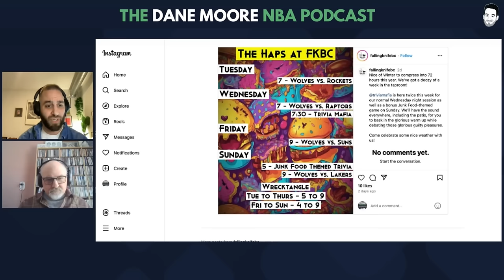What Will Reintegrating Karl-Anthony Towns Look Like For The Playoff Timberwolves?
On today's show, Dane is joined by Britt Robson from MinnPost to discuss what the Wolves might look like in the playoffs. From things as big as the proposition of how to best reintegrate to KAT to things as seemingly small as what backup point guard plays, Dane and Britt dig in. Specific topics and timestamps below...
- The predicament and opportunity of reintegrating KAT (4:00)
- Ant and the rest of the Wolves trust in Rudy for the playoffs (32:00)
- Having a diversity of ways to play defense in the bag (42:00)
- How the Wolves replaced KAT with Naz and replaced Naz with SloMo, NAW + JMac (47:00)
- Chemistry is going into a game expecting to win. Will the Wolves have that in the playoffs? (55:00)
- Playing LOTS of point guards + JMac or Morris in the playoffs? (1:05:00)
- Garza signs a rest of season contract (1:18:00)

-- Contact Adrianna Lonick with Coldwell Banker Realty for a free consultation (and get a pair of Wolves tickets) or call/text